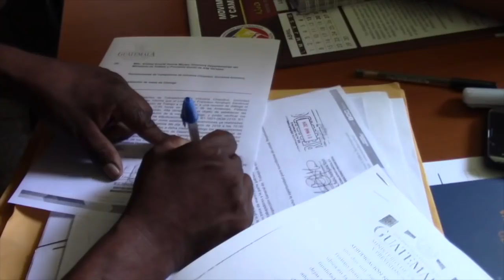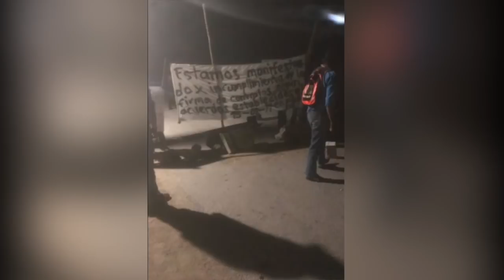Unas 8 horas permaneció cerrado el paso por Franja Transversal del Norte en Alta Verapaz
Trabajadores de una empresa de palma africana bloquearon el paso en el kilómetro 300 de la Franja Transversal del Norte, para exigir el cumplimiento de los acuerdos laborales que habían alcanzado.